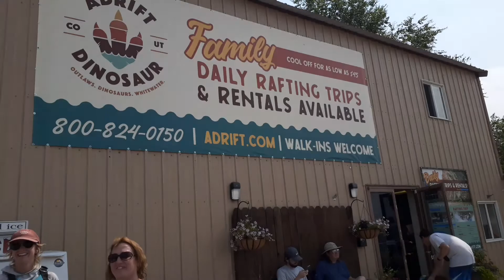T-Rex River Birthday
Adrift Dinosaur is the place to have an awesome river experience! The guides and drivers are super cool and really know their stuff.
This was the perfect way to spend my birthday, thanks guys!